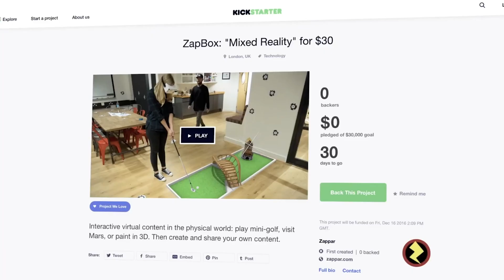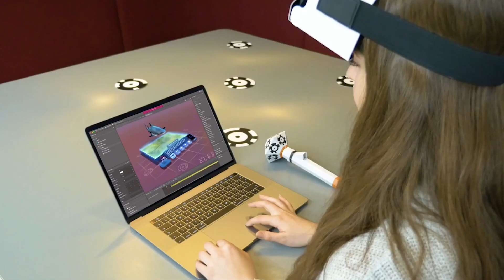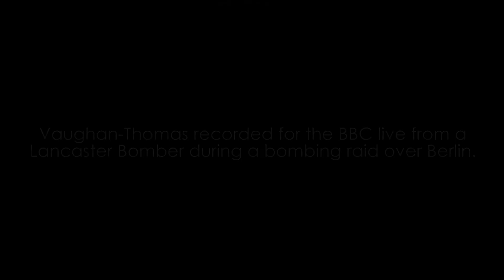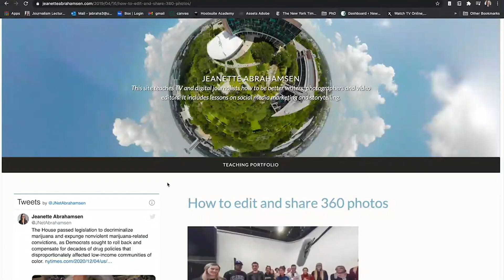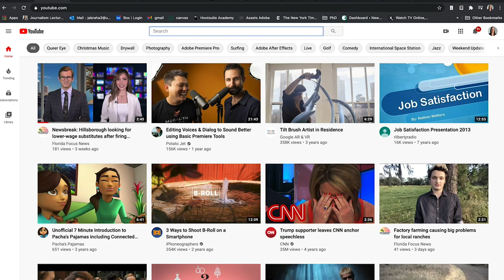Emerging Technologies & Learning: How VR Will Shape the Future of Education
I created this video for my PhD class, Current Trends in Instructional Technology, to share my prediction of one type of emerging technology in education.